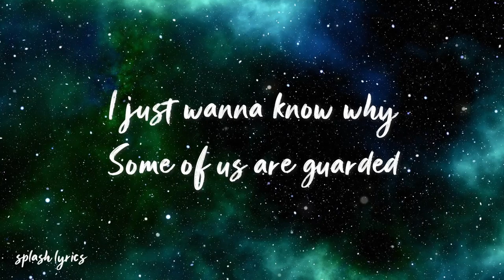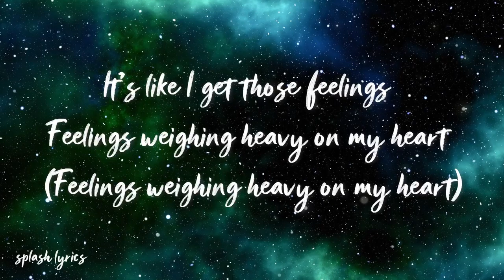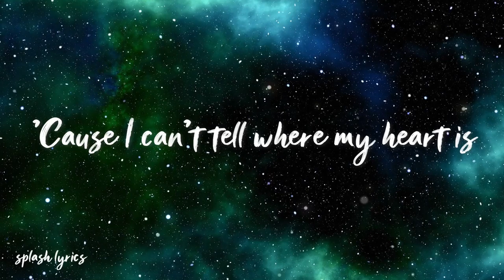Alex Skrindo, Severin & Like Lions - Heart[lyrics]